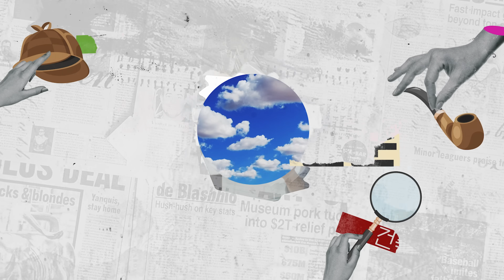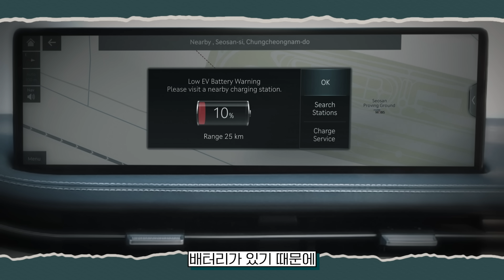[EN] 전기차 시대는 왜 앞당겨질 것인가? 전혀 새로운 라이프 스타일을 상상하라! feat. 제네시스 GV70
전기차의 시대는 올 수밖에 없는가?
라이프 스타일을 상상하면 답이 보인다! feat. 제네시스 GV70